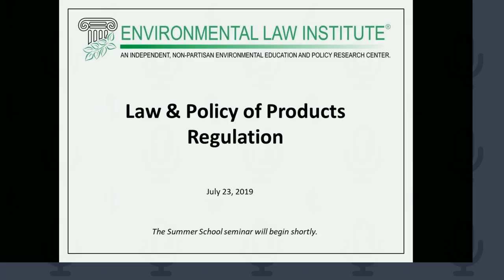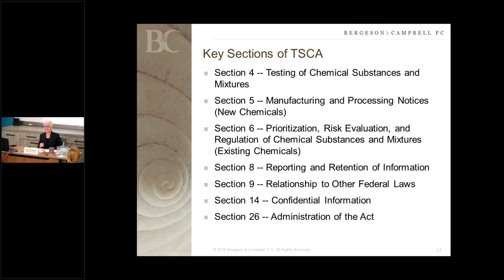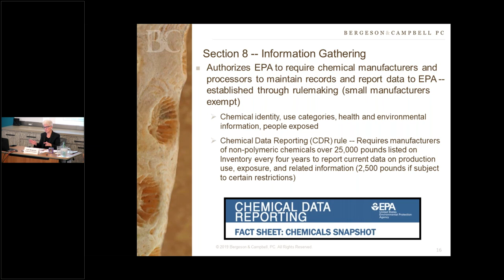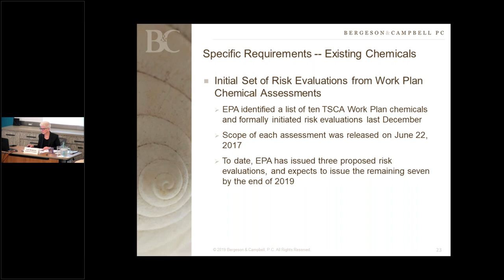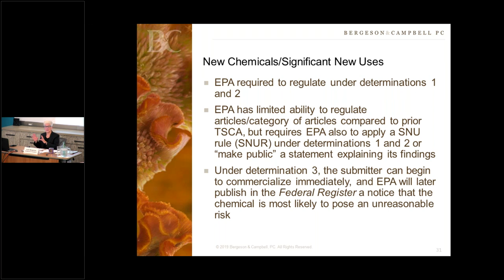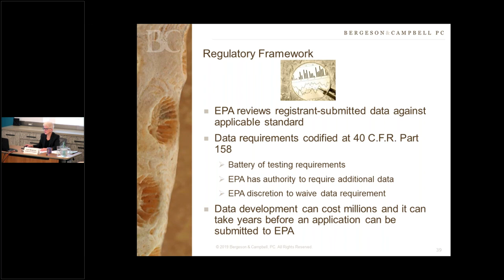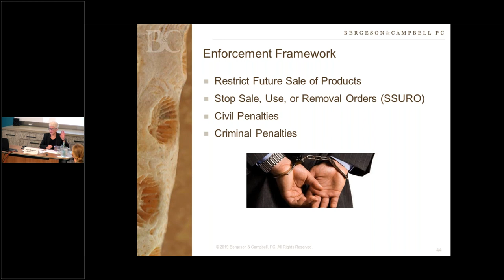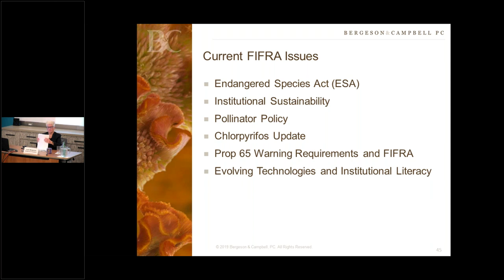Law & Policy of Products Regulation (ELI Summer School, 2019)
Law & Policy of Products Regulation

The life cycle of industrial, agricultural, and antimicrobial chemical products, especially those embedded in consumer products, has gained increasing public attention. Regulators are looking at the entire product lifecycle, including post-discard of a product at the end of its useful life, as well as toxicity data. The expert faculty will explore chemical product regulations matters including risk communication, minimizing legal liability, and evolving policy matters. This session on the law and policy of products regulation:

examined the regulation of chemicals that are used in industrial products, consumer products, and pesticides
explored the new governance and stewardship initiatives being considered globally by a wide variety of stakeholders to diminish the potential for adverse effects from chemicals.
Faculty:
Lynn L. Bergeson, Managing Partner, Bergeson & Campbell, P.C.